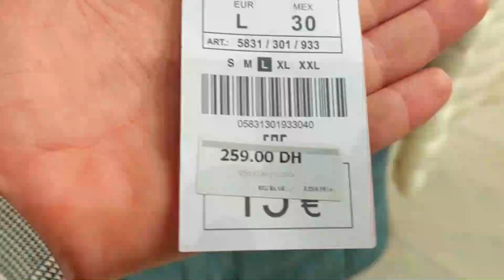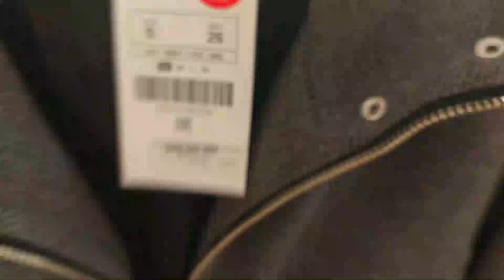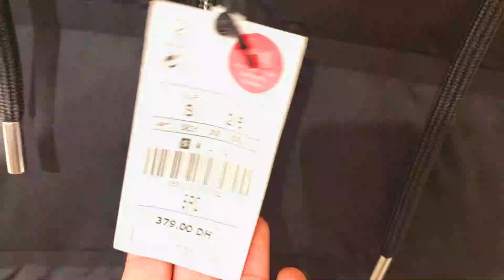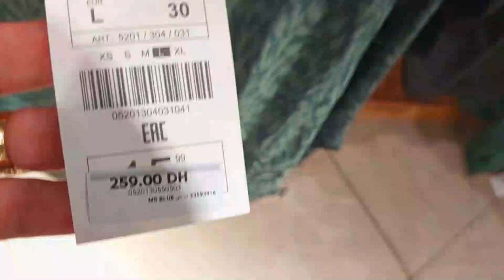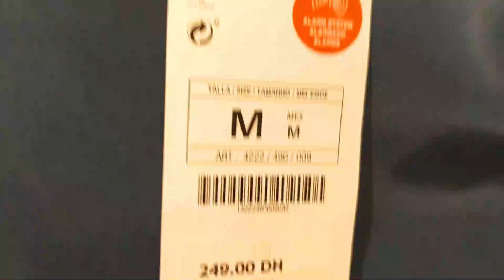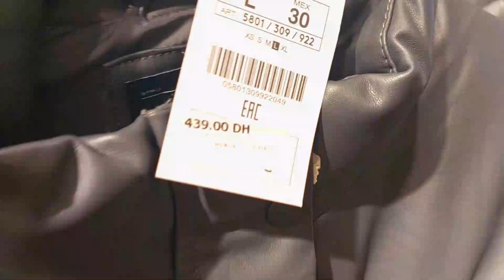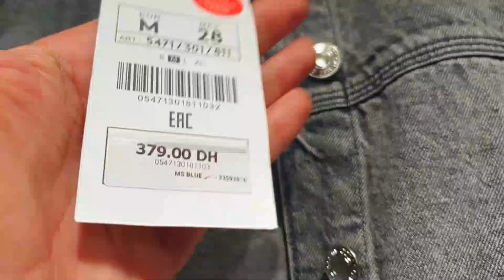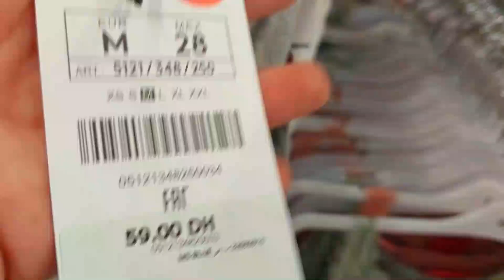💥lefties💥عروض و تخفيضات رائعة في مروكو مول كاز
💥lefties💥عروض و تخفيضات رائعة في مروكو مول كاز#lefties
عروض و تخفيضات lefties حويجات ليفتيز دو جودة عالية lefties تقدم لكم lefties عروض و تخفيضات رائعة في مروكو مول الدار البيضاء اكسبلور
efties, marque emblématique du groupe Inditex qui représente les marques Zara, Zara Home, Massimo Dutti, Uterque, Oysho, Bershka, Pull&Bear…, doit son succès aux dernières tendances de la mode qu’elle propose à des prix irrésistibles.

@asmaa beautyMorocco Mall magasins,
Morocco Mall Marrakech,
Morocco Mall horaire,
Morocco Mall Casablanca Boutiques,
Morocco Mall Restaurant,
Catalogue Morocco Mall,
Morocco Mall Rabat,
Morocco Mall Marrakech date ouverture,
@مطبخ تيما
@yousra Bella
Lefties online,
Lefties Casablanca maarif,
Lefties Femme,
Lefties Maroc femme,
Lefties homme,
Lefties Maroc livraison,
Lefties Rabat,
Lefties maroc homme,